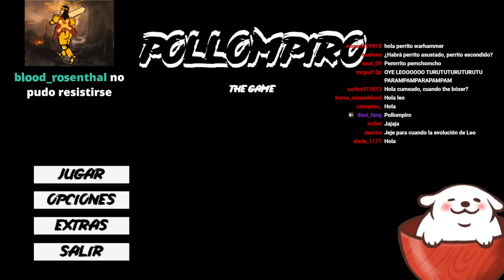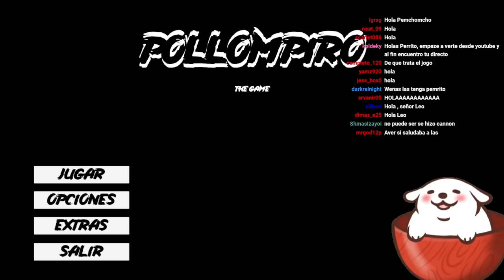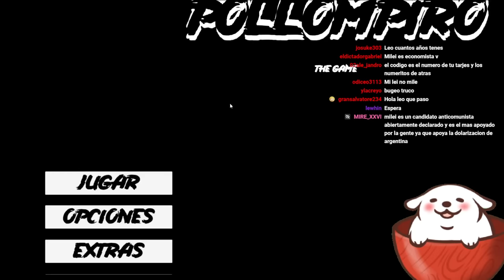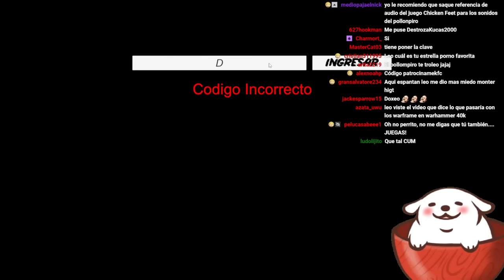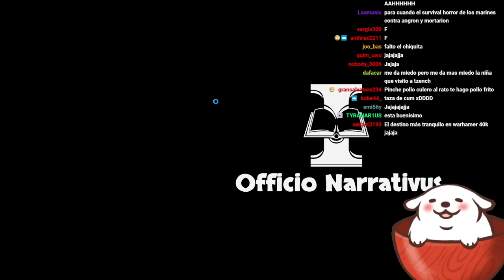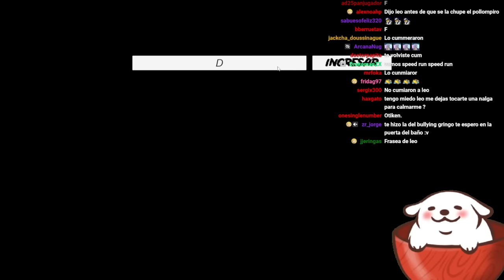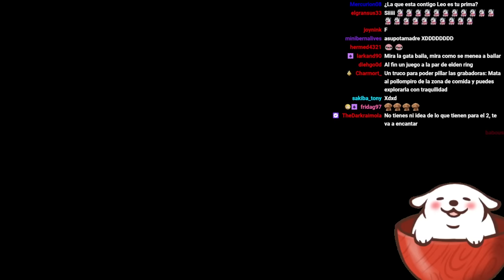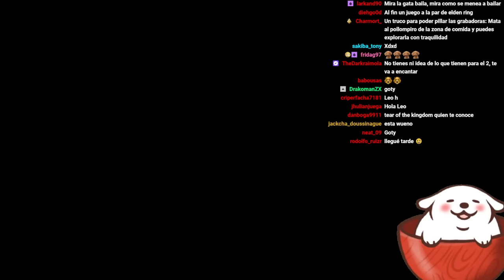Officio Narrativus el videojuego!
Prueba tu mismo el juego del pollompiro!